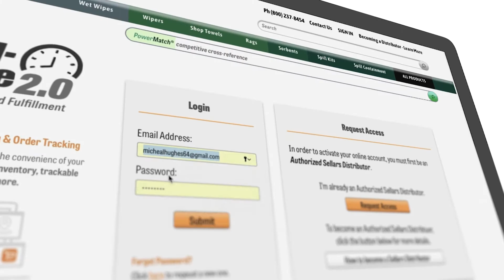Sellars Jumbo Roll Wipers